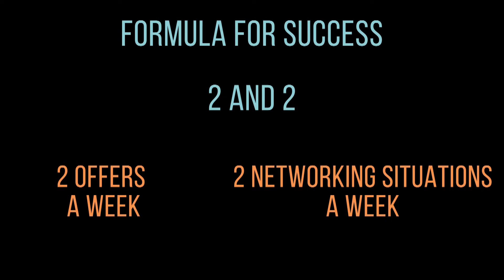What's the Best Way to Get Started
Many people who have reached financial freedom have done so by investing in real estate. This might seem like an impossible achievement if you’re only looking at the end result, but by starting out with small steps and making continued forward progress, you can make your way to “real estate mogul” even if you have little to NO MONEY OF YOUR OWN.

👉 Get your FREE COPY of Multi-Family Millions - Discover the proven, repeatable (yet slightly counterintuitive) Multi-Family Millions system - the ultimate guide for the small investor to start investing successfully in multi-family properties